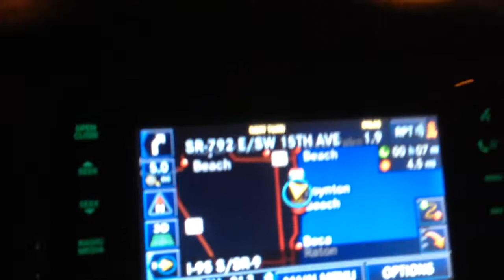Зима опять во Флориде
3 тысячи миль за 20 дней на джипе по США и Канаде. В погоне за осенними красками...
Сегодня в 7:30 я стартовал из северного пригорода Цинцинатти. 1200 миль нон-стоп!